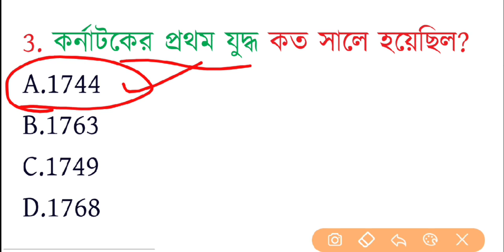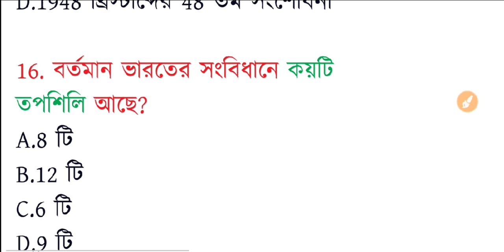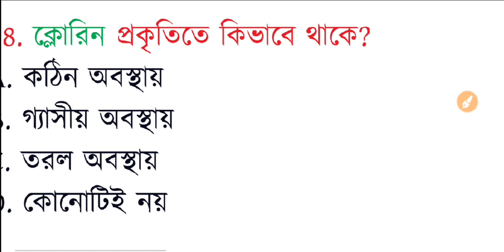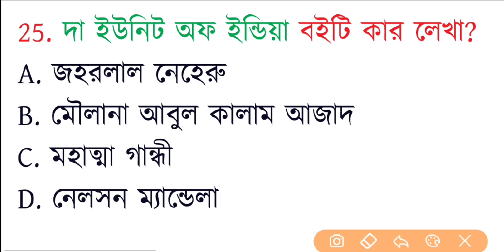🔥wbp constable & Lady Constable | GK Mock Test-17| wbp SI 2021 gk question |kp constable exam🔥